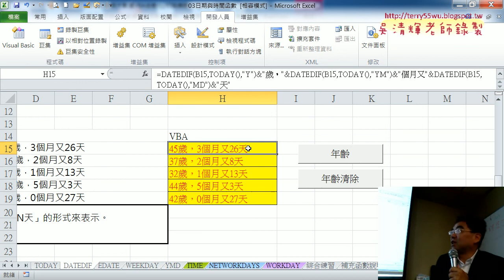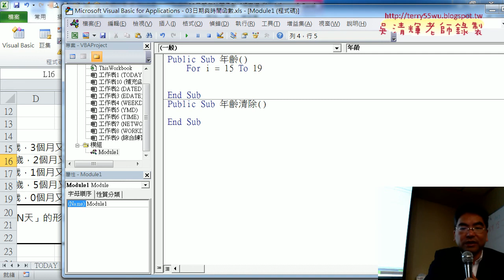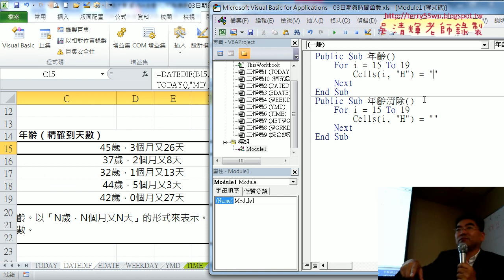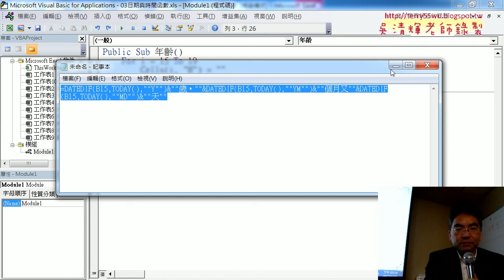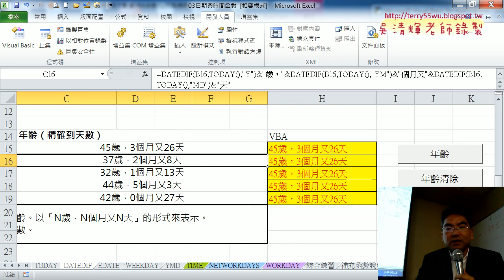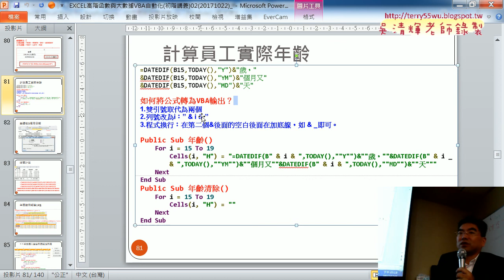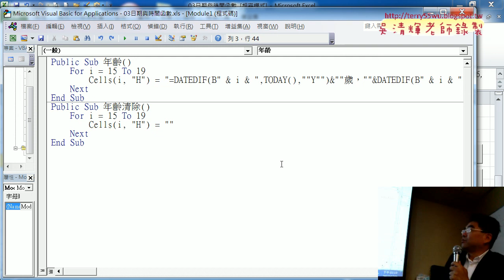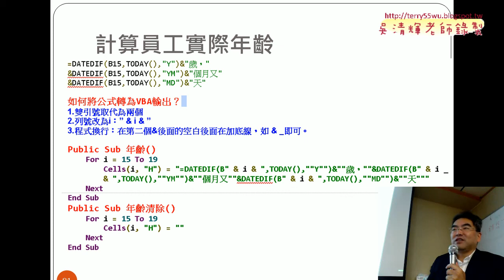03 將公式轉為VBA輸出並顯示結果